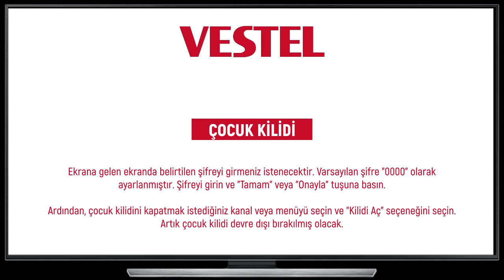Vestel Tv Çocuk Kilidi Nasıl Açılır ve Nasıl Kapatılır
Bu videoda vestel tv çocuk kilidi nasıl ve nasıl kapatılır veya vestel televizyonda ebeveyn kilidi nasıl açılır ve nasıl kapatılır gibi merak edilen sorulara sizler için yanıt verdik.